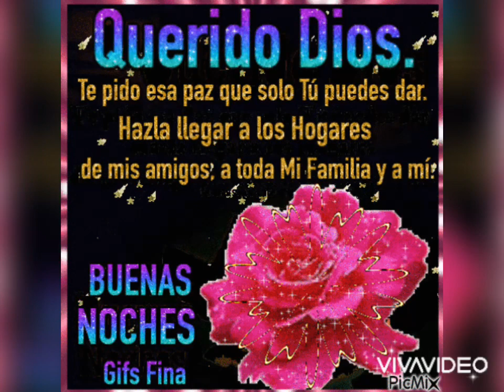Buenas noches 💤😴🌙😘 Bendiciones ❤️❤️❤️❤️🙏🙏🙏